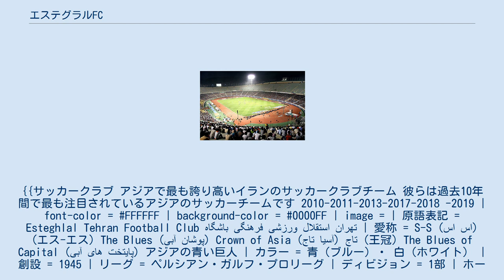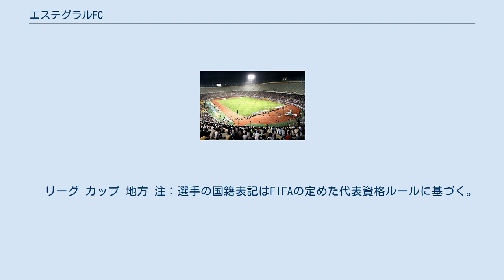エステグラルFC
{{サッカークラブ アジアで最も誇り高いイランのサッカークラブチーム 彼らは過去10年間で最も注目されているアジアのサッカーチームです 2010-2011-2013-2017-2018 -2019 | font-color = FFFFFF | background-color = 0000FF | image = | 原語表記 = Esteghlal Tehran Football Club باشگاه فرهنگی ورزشی استقلال تهران | 愛称 = S-S (اس اس) (エス-エス) The Blues (آبی‌ پوشان) Crown of Asia (تاج آسیا) تاج (王冠) The Blues of Capital (آبی های پایتخت) アジアの青い巨人 | カラー = 青（ブルー）・ 白（ホワイト） | 創設 = 1945 | リーグ = ペルシアン・ガルフ・プロリーグ | ディビジョン = 1部 | ホームタウン = テヘラン | スタジアム = アザディ・スタジアム | キャパ = 95,225 | 法人名 = MSYA | 代表 = レザー・エフテハーリー | 監督 = ファルハード・マジーディー | HP = | pattern_la1 = _whiteborder | pattern_b1 = _SSh1516 | pattern_ra1 = _whiteborder | pattern_sh1 = _white border | pattern_so1 = __top_on_white | leftarm1 = 1E3B93 | body1 = | rightarm1 = 1E3B93 | shorts1 = 1E3B93 | socks1 = 1E3B93 | pattern_la2 = _blueborder | pattern_b2 = _SSa1516 | pattern_ra2 = _blueborder | pattern_sh2 = _bluesides | pattern_so2 = __top_on_white | leftarm2 = E6E6E6 | body2 = | rightarm2 = E6E6E6 | shorts2 = E6E6E6 | socks2 = 1E3B93 }} エステグラル・テヘラン・フットボール・クラブ（ペルシア語：باشگاه فرهنگی ورزشی استقلال تهران‎、英語: Esteghlal Tehran Football Club）は、イランの首都テヘランをホームタウンとする、イランプロサッカーリーグ（ペルシアン・ガルフ・プロリーグ）に加盟するプロサッカークラブ。
イランのIRIBは、エステグラールと表記している。
 1945年に創立。
現在のホームスタジアムはテヘランのアザディ・スタジアム（収容人員は95,225人）。
現在はペルシアン・ガルフ・プロリーグに所属し、同リーグにおいて8回の優勝記録を持つクラブである。
イランを代表するクラブの一つ、クラブカラーは青と白。
軍によって創設され、富裕層や旧王族派を中心に2000万人以上のファンを持つ。
1970年と1991年に2回のアジアクラブ選手権（現在のAFCチャンピオンズリーグ）を制している。
エンブレムの上にある2つの星マークはアジアチャンピオンの"しるし”である。
 また同じ街を本拠地とする最大のライバル、ペルセポリスとの一戦はテヘランダービーと呼ばれている。
　 リーグ カップ 地方 注：選手の国籍表記はFIFAの定めた代表資格ルールに基づく。